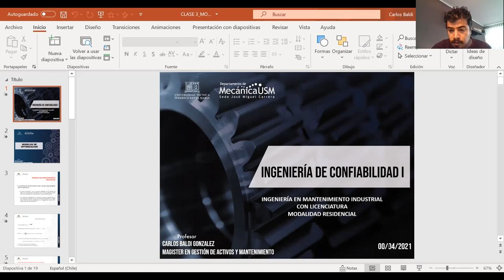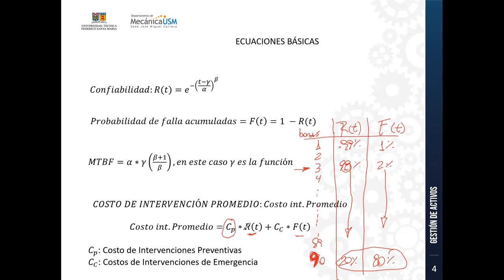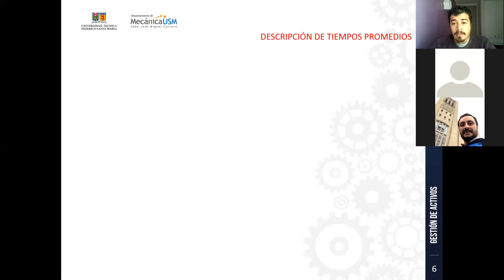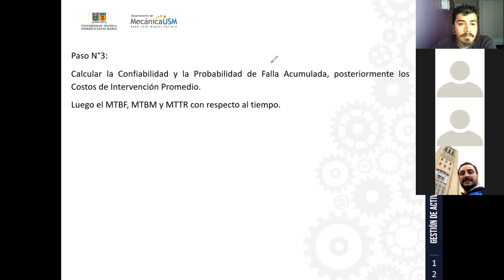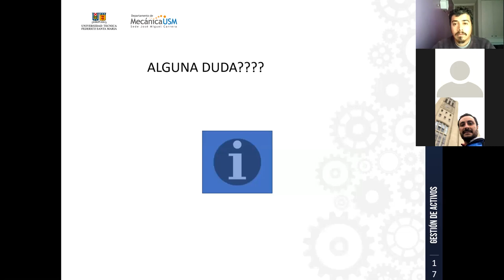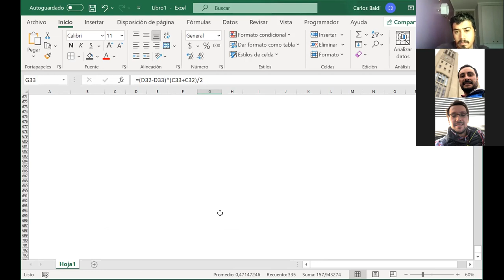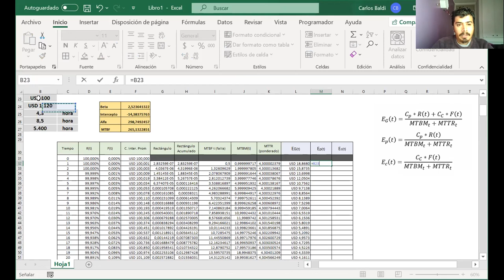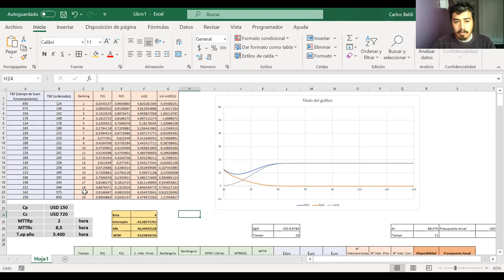Clases_2-07-2021_CATEDRA_Ingeniería de Confiabilidad